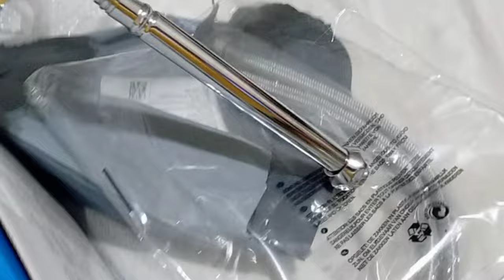Привет Светлане из Марокко!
Домашняя горчица.
Заканчиваю Курс Нейрокомпозиции.
Нарядили елку.
Покупки для дома.
Попугай в шоке от елки.

3000 ЕВРО В МЕСЯЦ НА МАРКЕТИНГОВОЙ И ИНВЕСТИЦИОННОЙ ПРОГРАММЕ.